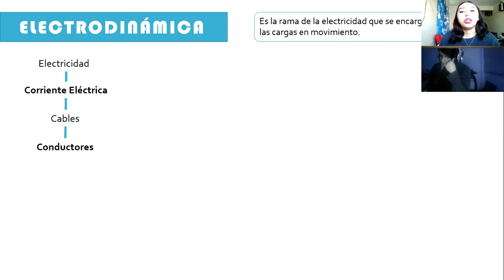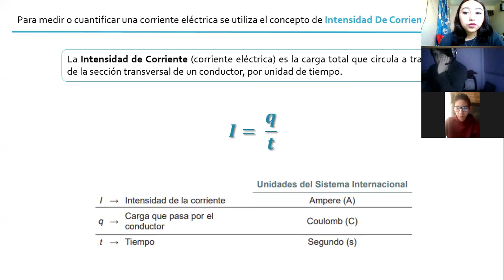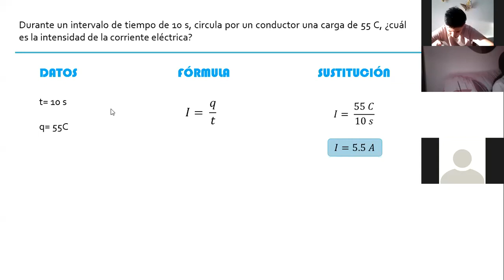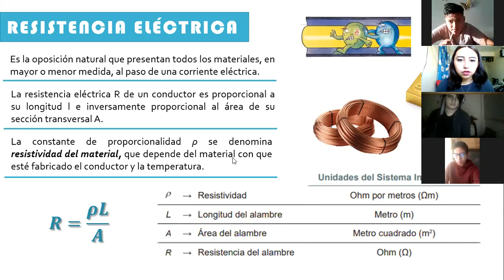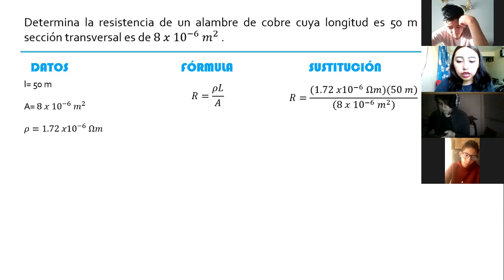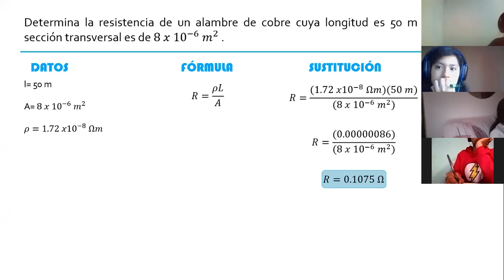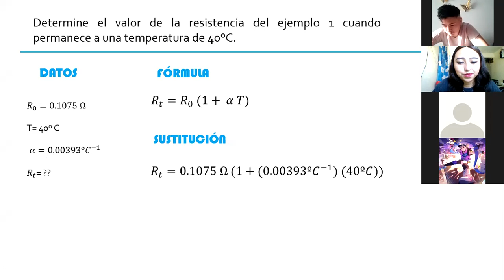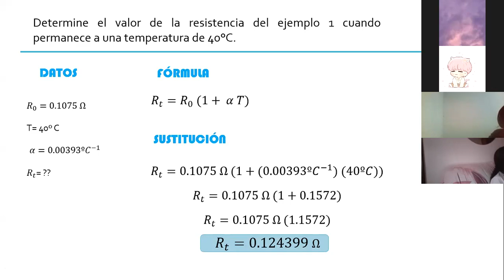FÍSICA II. Electrodinámica: Intensidad de Corriente y Resistencia eléctrica. 11/10/21